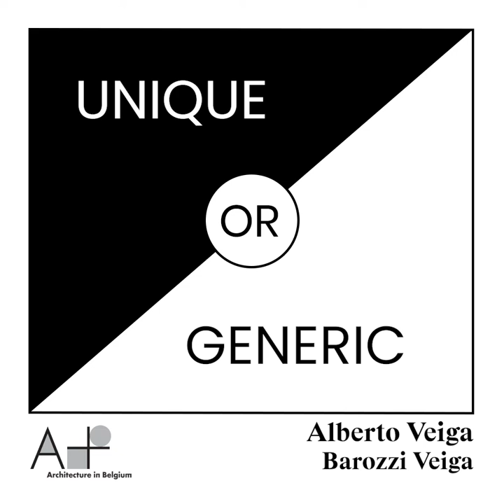A+ Session with Alberto Veiga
Monumentality or Sentimentality? Proportions or Light? Competition or Commission? We asked spanish architect Veiga these questions in our latest A+ Session.